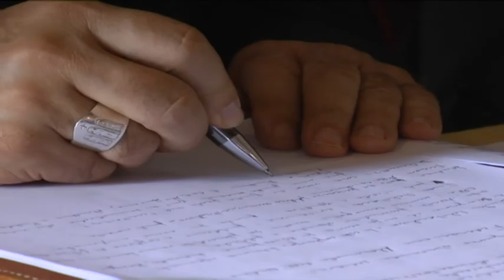ONDA TG 30.06.2015 - TUTTI A RAPPORTO DA RANALLI